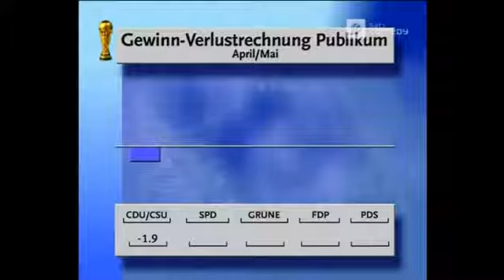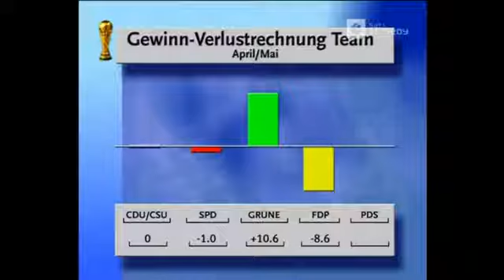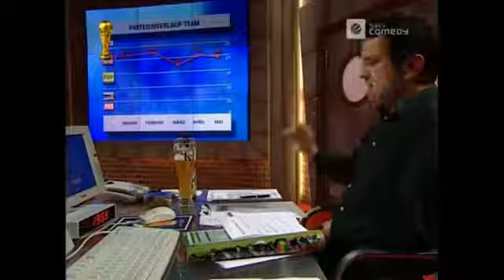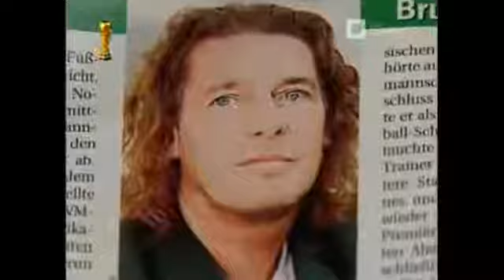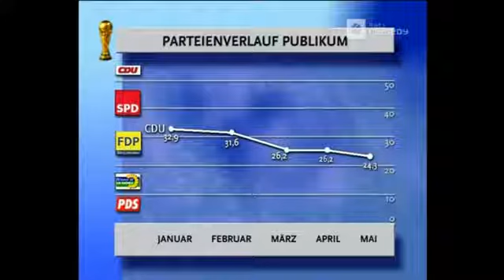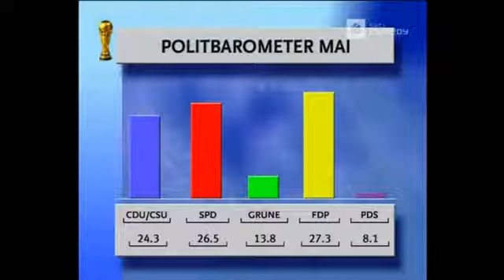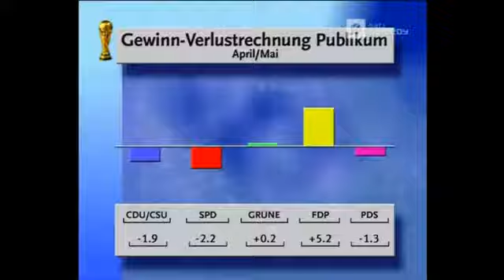Harald Schmidt Show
Die Harald Schmidt Show mit Harald Schmidt, Manuel Andrack und Helmut Zerlett.. :)

Harald Schmidt Show. Dirty Harry alias Harald Schmidt in seiner Harald Schmidt Show. Show Nr. 1096 | Mittwoch, 5. Juni 2002 Klassenbuch: Deutschland .

Dirty Harry alias Harald Schmidt in seiner Harald Schmidt Show.